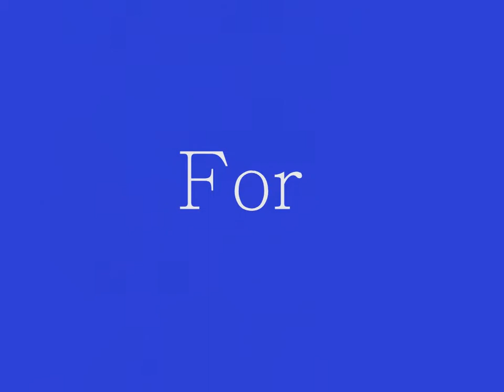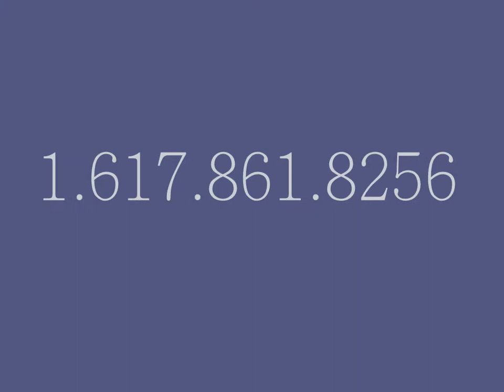Creative Uplighting at Searles Castle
Elegant uplighting provided by Creative Uplighting at Searles Castle New Hampshire